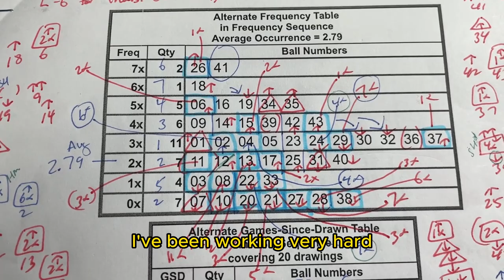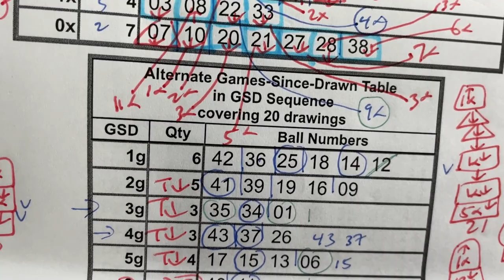My LOTO6 prediction for Thursday June 29, 2023-My prediction captured 4/6 and the bonus!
Pay attention #11,34,35,30,31